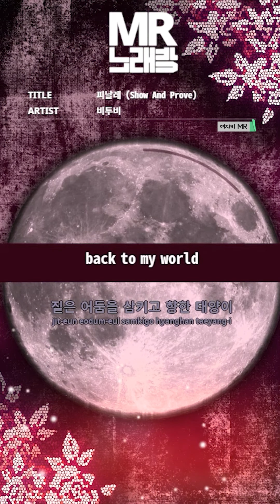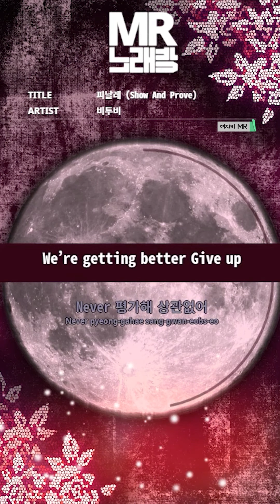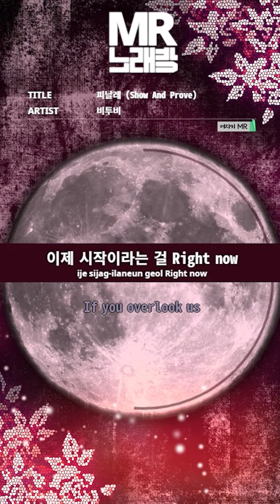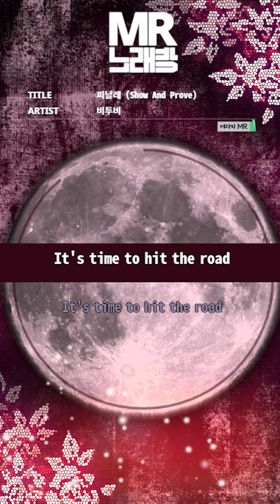MR노래방ㆍ여자키] 피날레 - 비투비 ㆍShow And Prove- BTOB ㆍMR Karaoke